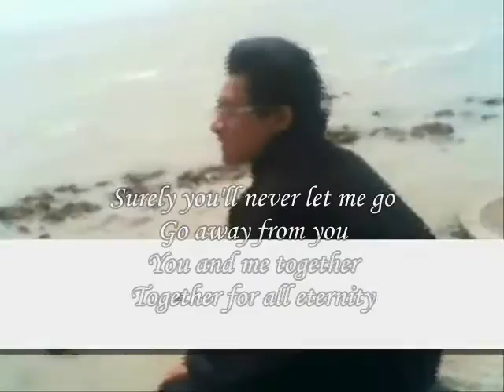You and me together My Dear Beauty Bright ,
do.
do so
Money is an excellent servant, but the host
very bad.